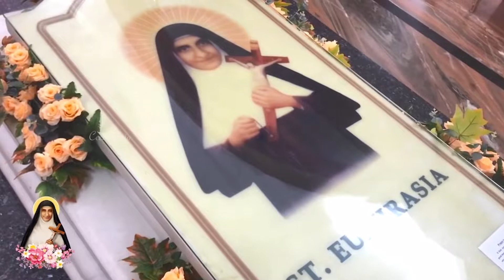SAINT EUPHRASIA ✨ PILGRIM CENTRE PANAMKUTTICHIRA 📍OLLUR P. O, THRISSUR🌴| 📷Cecin Pinto